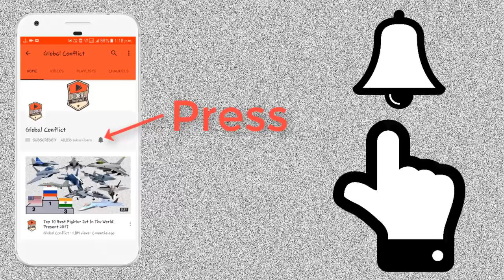India ने Brahmos को बनाया और घातक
India has kicked off a flurry of tests of a supersonic cruise missile against a background of border tensions with China. The military is hard at work to add speed, range and accuracy to the country’s most advanced projectile, developed jointly with trusted ally Russia.

The latest test in December involved a naval variant of the BrahMos cruise missile, another sign of India’s growing reach in one of the world’s busiest maritime corridors in the Indian Ocean.

Successful Test Firing of BrahMos by Indian Navy

“We need a weapon of this capability to send a message – ‘Do not mess with us in the Indian Ocean’,” Anil Jai Singh, vice president of the Indian Maritime Foundation, told state TV.

Military engineers hope to tune up BrahMos to be more potent than ever before, said Pradeep Kumar Srivastava, a former director of India’s missile-producing enterprise, Bharat Dynamics Ltd.

“We have the capability of the submarine version also. It has not been fully tested but technology demonstration has been done,” Srivastastava told national RSTV.

The missile test was the second such naval exercise since October.

Army And Air Force Both Testing Missiles

Last month, the army and air force carried out separate trials with the BrahMos, which can fly at nearly three times the speed of sound.

“It is a show of strength to the Chinese, we will hit where it hurts,” said defence analyst S.K. Chatterji, a retired army brigadier.

Since July, India has tested other projectiles as well, including a hypersonic weapon on 7 September.

Once developed, it will fly at twice the speed of BrahMos, which is swifter and heavier than the American Tomahawk cruise missile.

In 1999, India and Russia launched BrahMos Aerospace, a 206-million-euro collaboration to develop and mass produce the world’s only supersonic cruise missile.

India tested BrahMos for the first time in 2001.

The name is a portmanteau of India’s Brahmaputra River and the Moskva (or Moscow River) which flows through western Russia.

Russia until recently accounted for nearly 70 percent of India’s arms imports and remains its most trusted frontline ally.

William Selvamurthy, a former military scientist, said India should try and marry BrahMos with missile technologies of other “friendly countries” to upgrade the arsenal of India, the world’s largest arms buyer after Saudi Arabia.

“Then we could do things faster, better and with greater capability… the synergy becomes a force-multiplier.”

India has developed a range of tactical and ballistic missiles as part of a 1983 program that can transport nuclear warheads deep inside China.

“They are deterrents but the BrahMos is serious business,” commented an official who declined to be named.